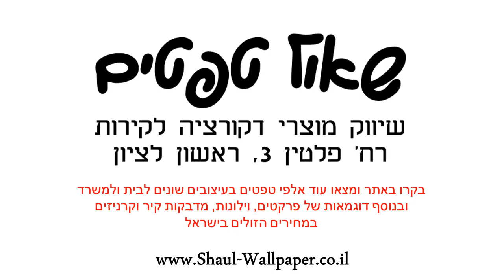טפט לקיר עיטורי עלים גוון זהב לבן